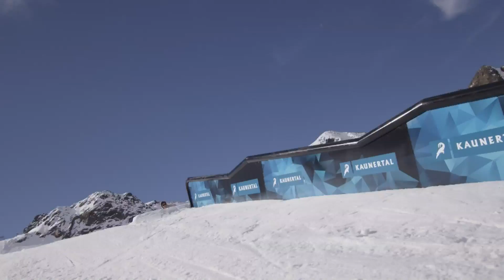Snowboarder und Freeskier eröffnen Saison bei den Kaunertal Open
Beim ersten Contest des Jahres im Kaunertal, ging es für viele Profis va. darum zu zeigen, dass sie im Sommer nichts verlernt haben. Freizeitsportler konnten währenddessen die neueste Ausrüstung testen.